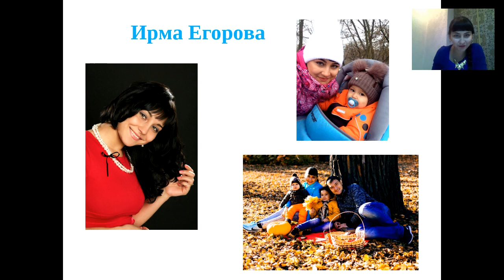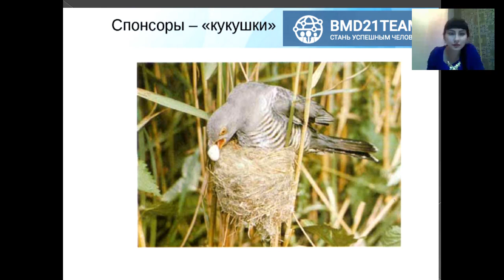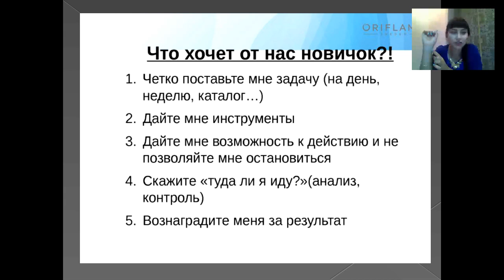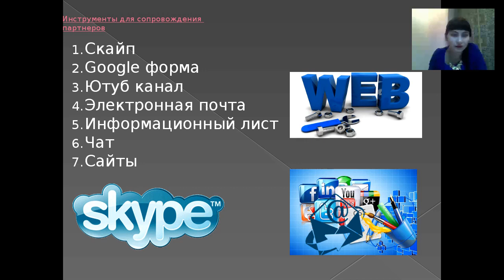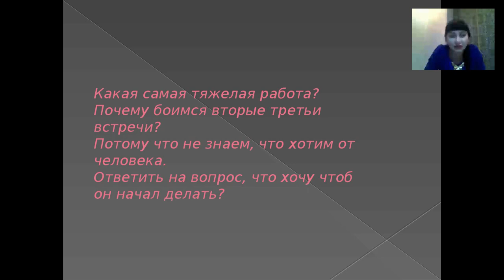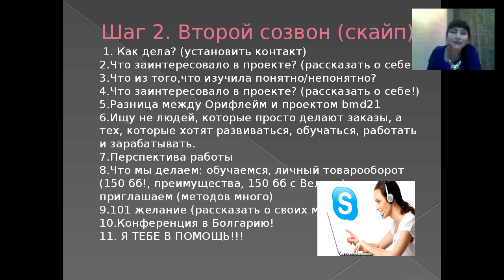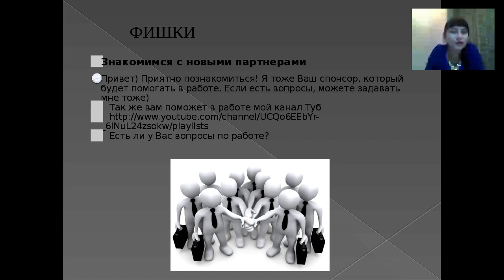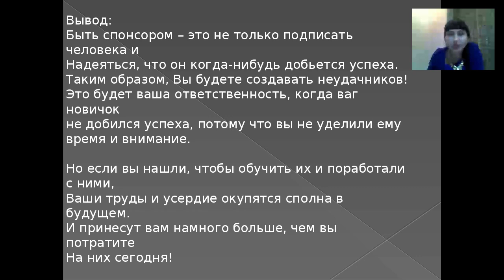Ирма Егорова Сопровождение команды и запуск партнера